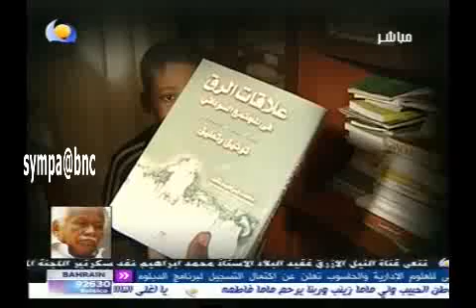ورحل نقد - 2- الشاعر كمال الجزولي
ورحل نقد - تقديم سعدالدين حسن والطاهر التوم
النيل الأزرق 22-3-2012